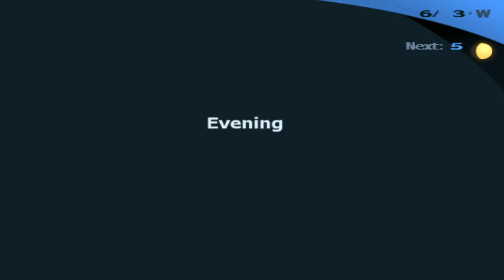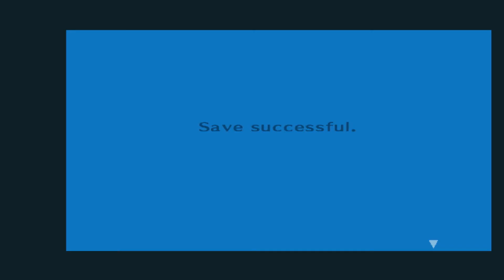Let's Play Persona 3 #039 - How I dated Yuuko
Shin Megami Tensei: Persona 3 Fes
Rollenspiel von Atlus (2006)
Alle Rechte am Spiel liegen bei Atlus U.S.A., Inc.
"Let's Play Persona 3"
Kommentiertes Gameplay von Bluepurple